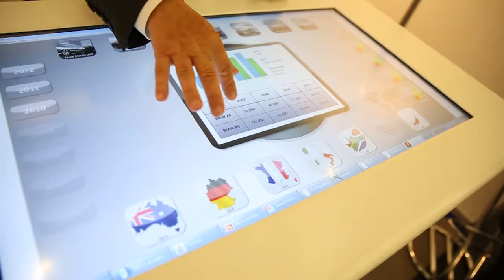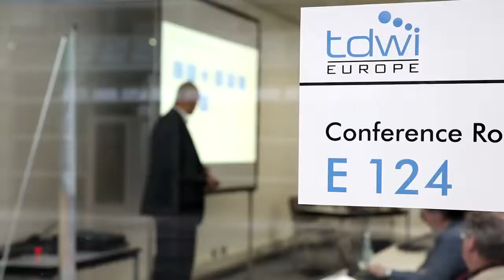TDWI Kongress in München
Die verschiedenen Formate des TDWI Germany e.V. sind zum festen Bestandteil der BI Community in Europa geworden. Vor allem die große Sommertagung in München zieht jedes Jahr Teilnehmer aus der ganzen Welt an, um beim größten unabhängigen europäischen BI-Event neue Kontakte zu knüpfen und ihr Wissen zu vertiefen.

STREAMING FACTORY begleitet die Konferenz auch in diesem Jahr medial mit der Erstellung eines Imagevideos, mehreren Webcasts sowie Interviews und einem Film über den Verein TDWI Germany.